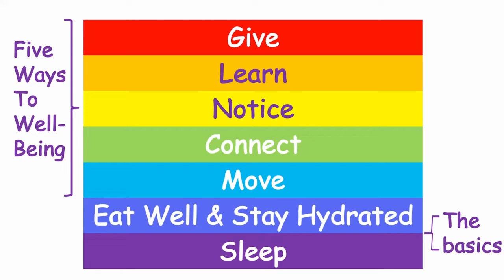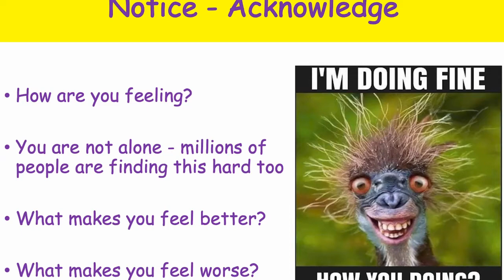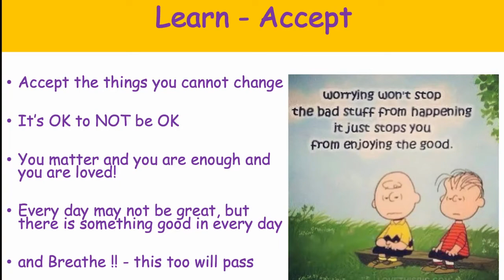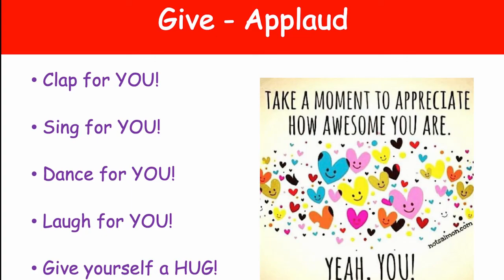Tips on staying happy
Presented by Linda Tabor-Thomas, Slough Happiness Collective